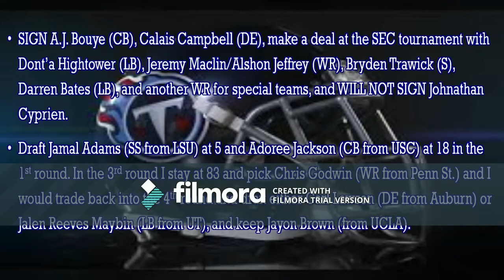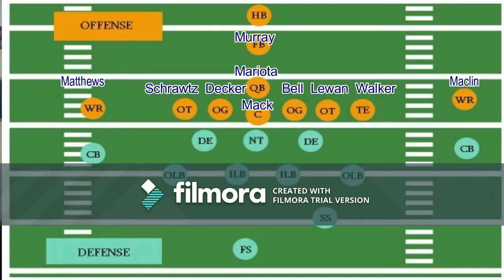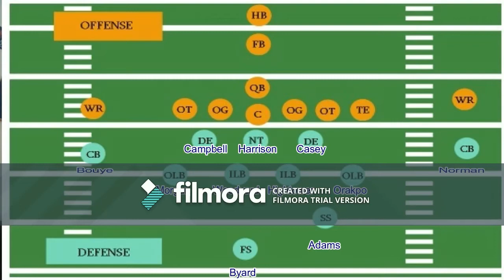TITANS N TRUTH Episode 57 GM Challenge Part 2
Part 2 of the "If I were hired as GM" Challenge from Cody of Titan Town!!! I talk on the 2017 offseason after 9-7 and Mariota's recovery.